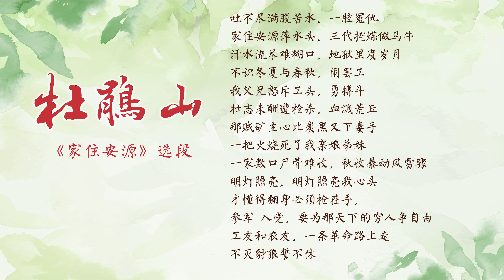京剧《杜鹃山》的《家住安源》选段，伴奏